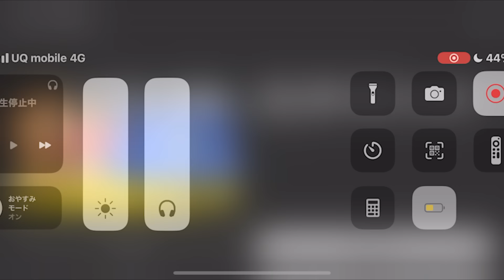ロッテファンの皆さん、約束です。CS行きましょう！！